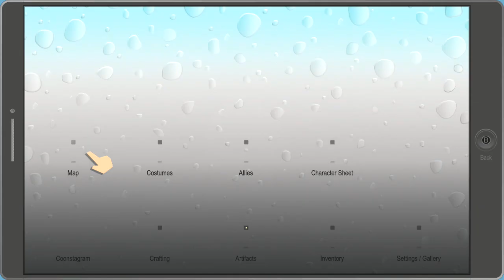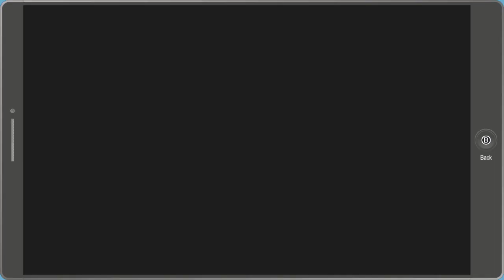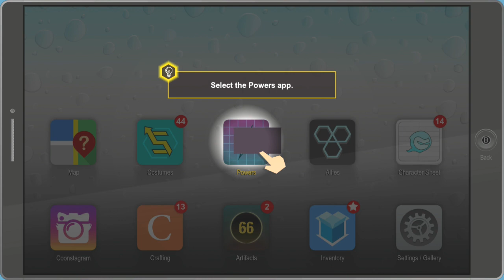South Park Fractured But Whole Part 9